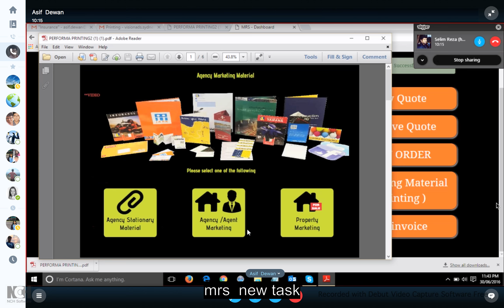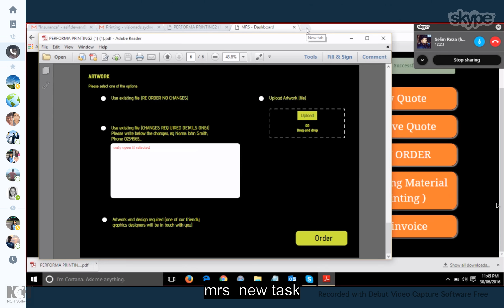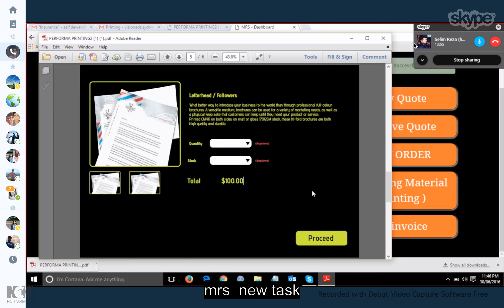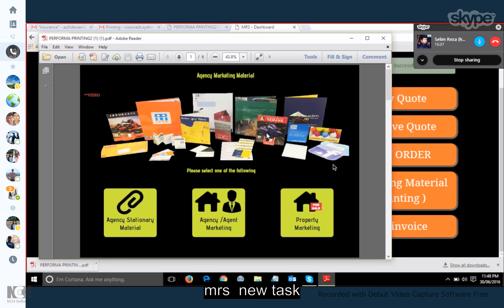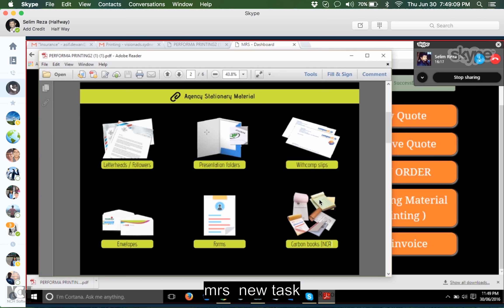MRS new form for Print Material Menu